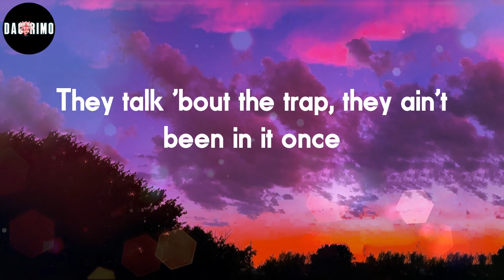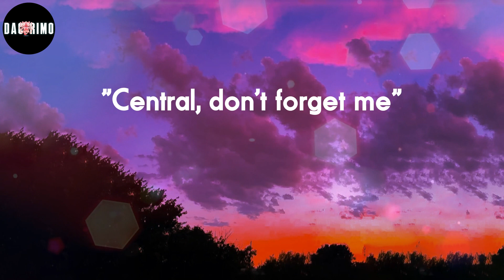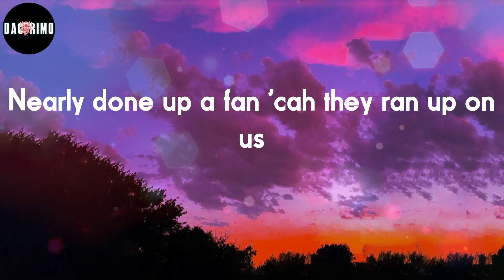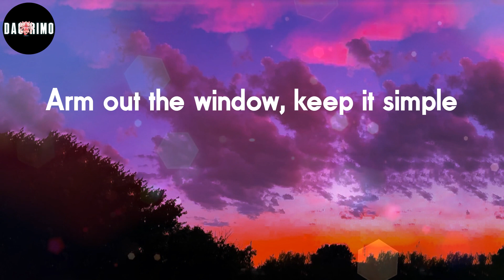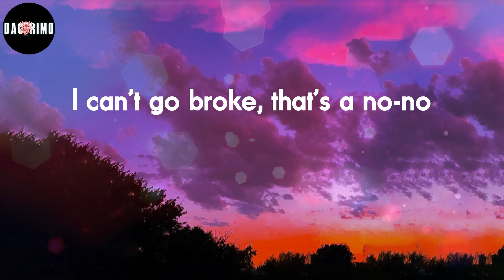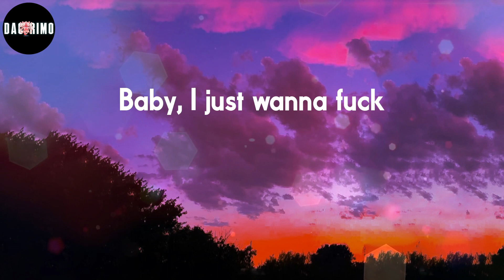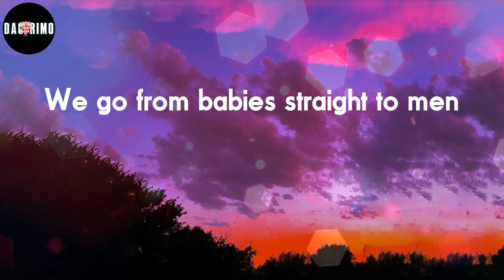Central Cee - One Up (Lyrics)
One Up Lyrics:
Uh, they think they got one up on us
Don't trust bitches, out of my dogs, there's some I can trust
They think they got one up on us
That's what they think
Got PTSD, nearly done up a fan 'cah they ran up on us (bop, bop, bop)
(Lekaa Beats)
The fake do a good job blendin' in with the real these days
But I still tell the difference
Realness get recognition
I recognize that from a distance, see it from far (wait)
Bare ANPR, told bro
Beg you don't smoke weed in the car ('low it)
It feels good to see me in the charts
I used to hit shots, sell rock, and link in parks (alright)
You've been warned, I ring the alarm
They talk 'bout the trap, they ain't been in it once
Why G got the trench coat on?
It's black and long like a Christian nun
Tryna locate me a new plate
I don't put trust in vintage guns
Stop whingin' and go get some money
What's wrong with these self-inflicted bums? (Alright)
For my livelihood, pushed white in my hood
But I don't recommend it, there's no longevity
"Central, don't forget me"
Money don't make me lose my memory
A2 Anti, do man badly
Do that gladly
I treat every day like a Monday morning
I treat every month like a January (uh)
D-T-B, I don't trust bitches
Out of my dogs, there's some I can trust
Won't even lie, I got PTSD
Nearly done up a fan 'cah they ran up on us
I left home when I was fourteen
YJ was ten and the man of the house
We go from babies straight to men
Get some money, relive your childhood
Shorty think that I'm childish (why?)
Tryna pull down my trousers
Rip my nut on my Calvins (Kleins)
Out of sight, out of mind
We ain't gotta jump out this ride
Arm out the window, keep it simple
Try hit man off his mountain bike
Link up with a ganja farmer
Cuttin' down plants, no agriculture
Leave it to God, we don't practice obeah
Plan it correct, we gon' catch him
I can't go broke, that's a no-no
Can't all off, that's awkward (awks)
My chain cost sixty-thousand
Cool, that's a club performance (alright)
I don't like braggin'
I'm a lowlife but I like high fashion
Amiri denim, it cost a arm and a leg
And a G still saggy
And bro still chingy, and bro still trappin'
Ying and a yang and I need more balance
Baby, I just wanna fuck
I'm sorry, I don't wanna meet your parents (nah, uh)
We go from babies straight to men (uh)